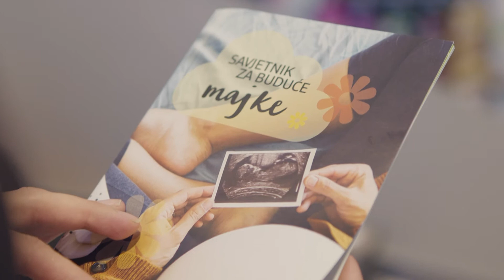dm bebeceda: Paket za trudnice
Iščekivanje prinove jako je uzbudljivo razdoblje za buduće majke, a one jako dobro znaju da dolazak malene prinove trebaju dočekati spremno. 🤰🏻 Sve što vam je potrebno za ovo čarobno razdoblje, možete pronaći u najbližem dm-u, a tamo vas čeka i poklon paket za trudnice. 🍼